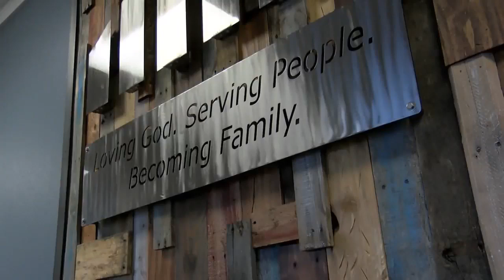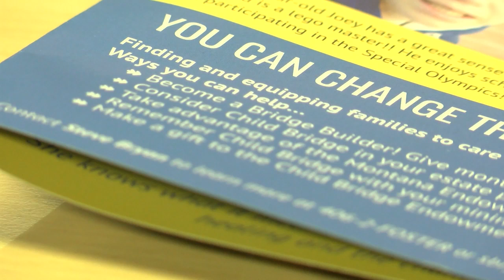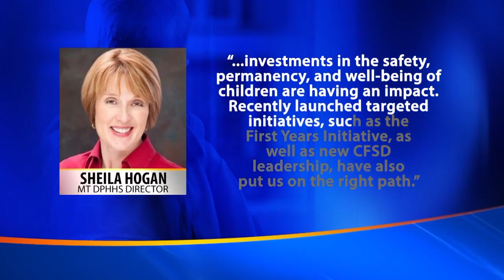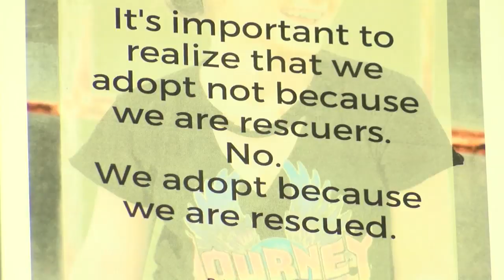Special Report: Foster Care Children